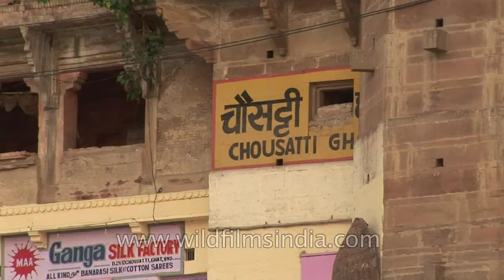Boat ride along the ghats of Varanasi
Boatmen paddle through the river Ganges at sunrise, one of the most scenic view every visitor wants to experience. One can view the Chousatti ghat as well.

Varanasi / Banaras, is a city on the banks of the Ganges (Ganga) in Uttar Pradesh, 320 kilometres (200 mi) southeast of the state capital, Lucknow. It is the holiest of the seven sacred cities (Sapta Puri) in Hinduism and Jainism, and played an important role in the development of Buddhism. Some Hindus believe that death at Varanasi brings salvation. It is one of the oldest continuously inhabited cities in the world and the oldest in India.Varanasi is also known as the favourite city of the Hindu deity Lord Shiva as it has been mentioned in the Rigveda that this city at older times was known as Kashi or "Shiv ki Nagri".

Many of its temples were plundered and destroyed by Mohammad Ghauri in the 12th century. The temples and religious institutions in the city now are dated to the 18th century.

The Kashi Naresh (Maharaja of Kashi) is the chief cultural patron of Varanasi, and an essential part of all religious celebrations. The culture of Varanasi is closely associated with the Ganges. The city has been a cultural center of North India for several thousand years, and has a history that is older than most of the major world religions. The Benares Gharana form of Hindustani classical music was developed in Varanasi, and many prominent Indian philosophers, poets, writers, and musicians live or have lived in Varanasi. Gautama Buddha gave his first sermon at Sarnath located near Varanasi.

Varanasi is the spiritual capital of India. Scholarly books have been written in the city, including the Ramcharitmanas of Tulsidas. Today there is a temple of his namesake in the city, the Tulsi Manas Mandir. One of the largest residential universities of Asia the Banaras Hindu University is located here. Varanasi, called by many names is also known as "the city of temples", "the holy city of India", "the religious capital of India", "the city of shiva", and "the city of learning".

Source: Wikipedia